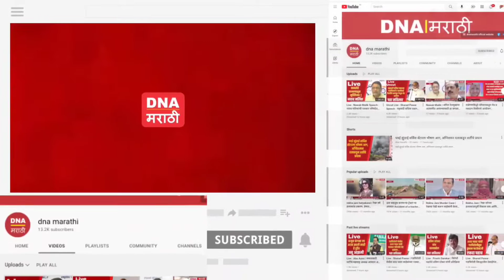फुटीर आमदारांच्या लोकांनी तोडफोडीचा प्रयत्न केला पण आमचे शिवसैनिक पुरून उरले - आदित्य ठाकरे